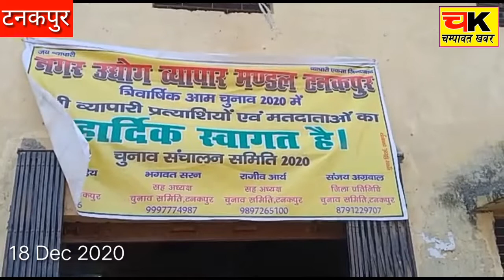चम्पावत खबर ! टनकपुर में व्यापार मंडल चुनाव को लेकर व्यापारियों में नजर आ रहा है खासा उत्साह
Champawatkhabar ! There is a lot of enthusiasm among businessmen in Tanakpur